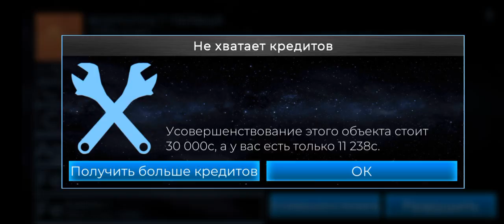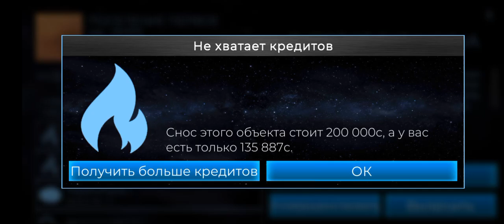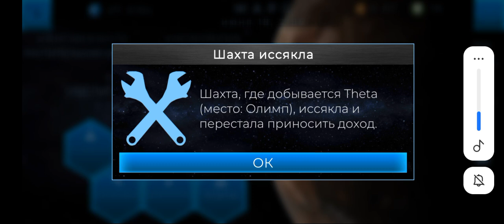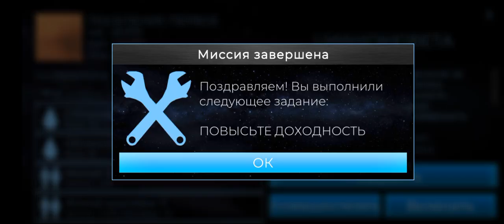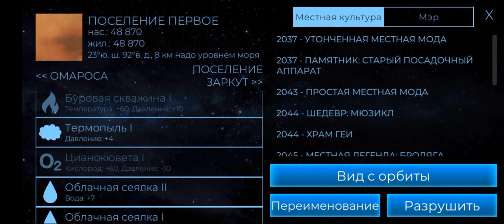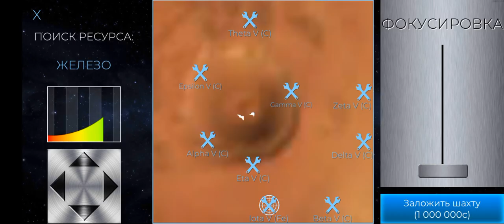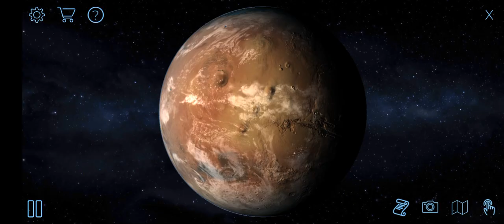Террагенезис:Кислород достиг нужного количества. много шахт на Олимпе